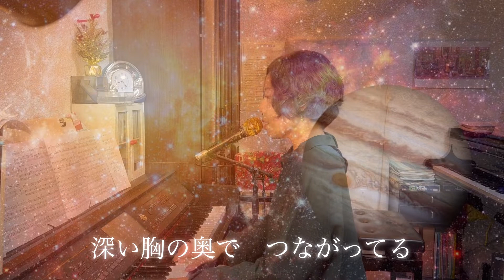【Jupiter／平原綾香】今年も宜しくお願いいたします！ ピアノ弾き語り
明けまして、おめでとうござきます( ´ ▽ ` )
昨年はyuririnのチャンネルを登録、視聴をしてくださり、誠にありがとうございました♡

今年もマイペースに、アップしていにますので、暖かく見守ってください（╹◡╹）♪